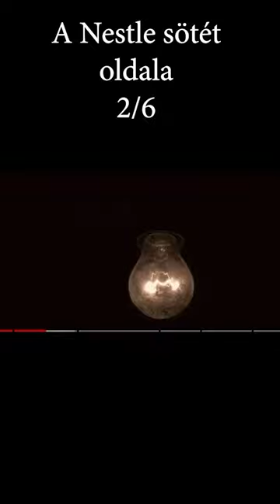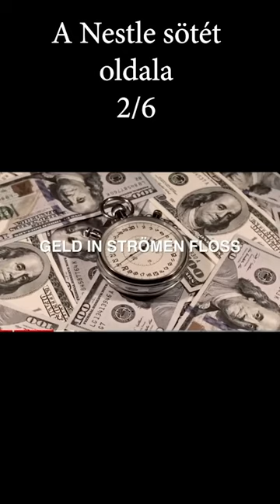A Nestle sötét oldala 2/6